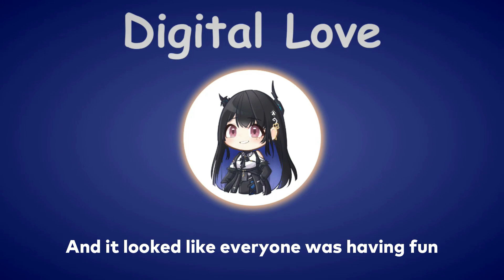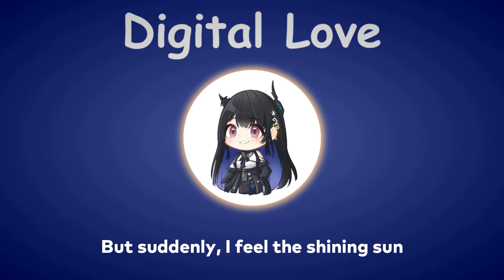〖Nerissa Ravencroft〗Daft Punk - Digital Love (with Lyrics)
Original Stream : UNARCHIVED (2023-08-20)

Talent : @NerissaRavencroft

Lyrics :
Last night, I had a dream about you
In this dream, I'm dancing right beside you
And it looked like everyone was having fun
That kind of feeling, I've waited so long

Don't stop, come a little closer
As we jam, the rhythm gets stronger
There's nothing wrong with just a little, little fun
We were dancing all night long

The time is right to put my arms around you
You're feeling right
You wrap your arms around too
But suddenly, I feel the shining sun
Before I knew it, this dream was all gone

Ooh, I don't know what to do
About this dream and you
I wish this dream comes true

We'll make this dream come true

Why don't you play the game?